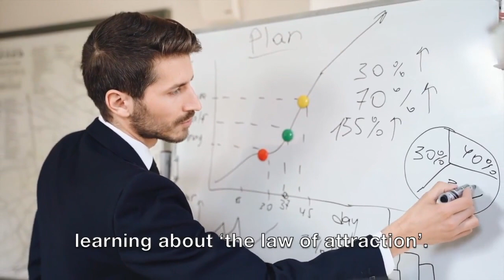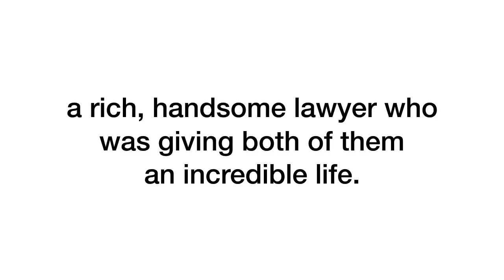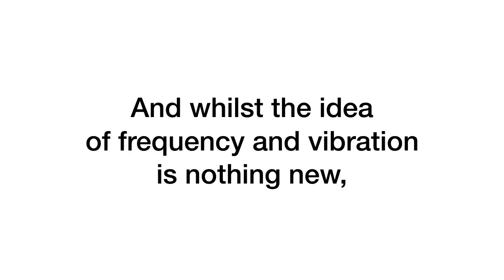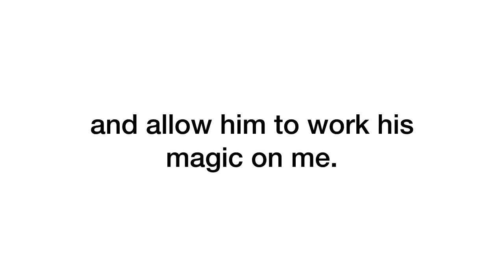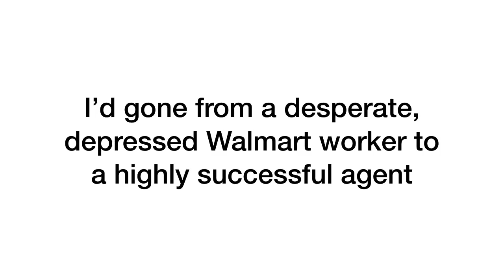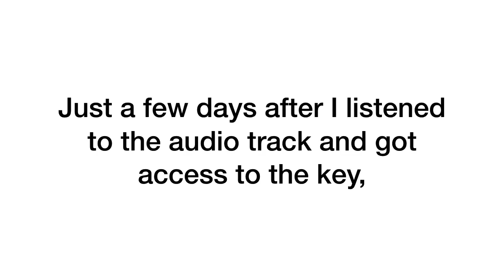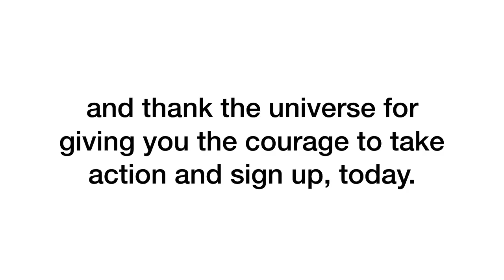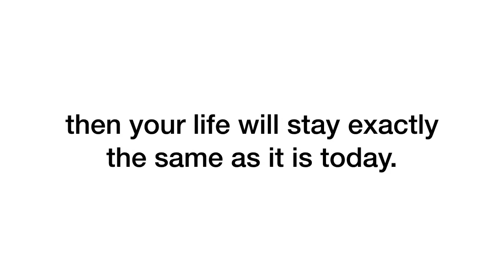Rapid Wealth Key review Rapid Wealth Key reviews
Rapid Wealth Key review: Your Prayer is Answered. Hi there, Have you been speaking to the Universe recently?

Since the universe has actually heard you and wishes to present this to you. This is the answer to your prayers. It's a present of wonder that will alter your life.

Within MINUTES, prosperity and abundance will start flowing into your life. Now, the last question you have to ask yourself is: Are you ready?

Your life is ABOUT TO CHANGE (Here's Why). I want to let you into a little secret that is about to change your life
FOREVER.

You see, this secret video will teach you an incredible secret that ordinary people are using to manifest incredible money, quickly and easily, each and every day.

Because the fact is that people just like YOU are using this secret hypnotic method to manifest thousands of dollars every single week. This is truly a life changing opportunity!